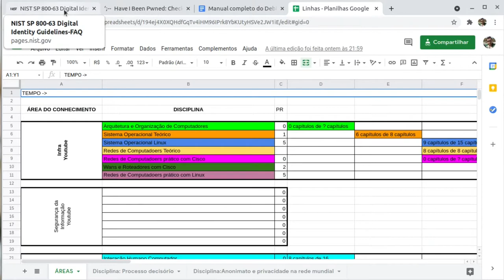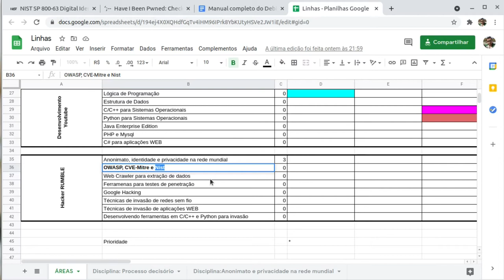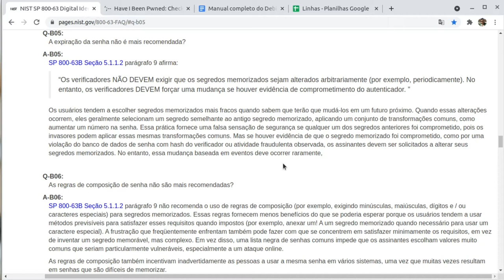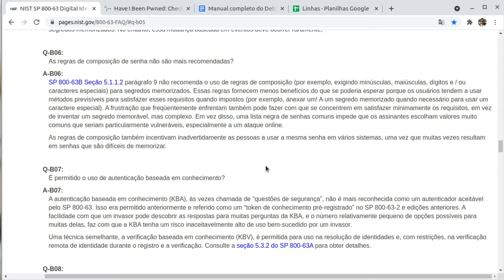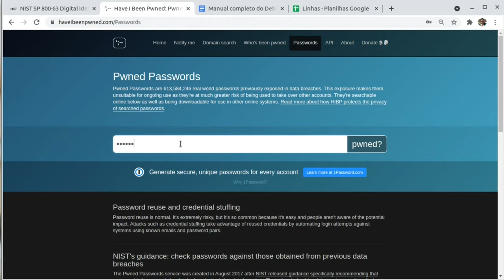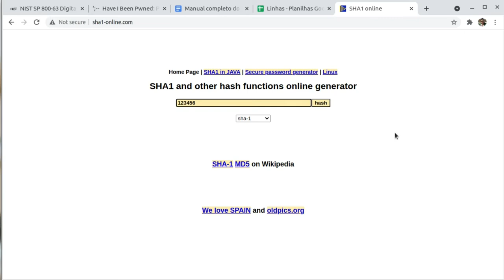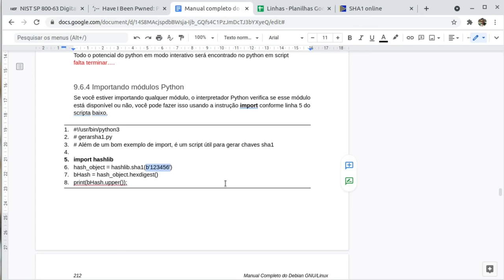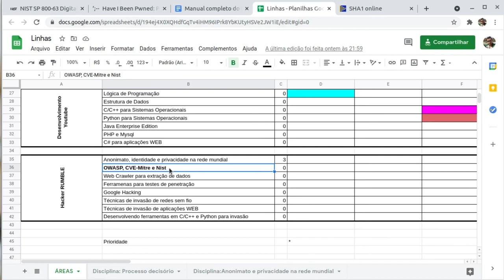Recomendações NIST para Password e como saber se o password é FRACO!!!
O National Institute of Standards and Technology (NIST) (em português: Instituto Nacional de Padrões e Tecnologia), anteriormente conhecido como The National Bureau of Standards, é uma agência governamental não regulatória da administração de tecnologia do Departamento de Comércio dos Estados Unidos. A missão do instituto é promover a inovação e a competitividade industrial dos Estados Unidos, promovendo a metrologia, os padrões e a tecnologia de forma que ampliem a segurança econômica e melhorem a qualidade de vida.

Colaboração com a NSA
Em 2013, seguindo as revelações de Edward Snowden, o The Guardian e o The New York Times revelaram que o National Institute of Standards and Technology (NIST) permitiu que a Agência de Segurança Nacional (NSA) acrescentasse ao padrão NIST SP 800-90, um gerador de números pseudo-aleatórios chamado Dual EC DRBG, que cria uma backdoor (falha de segurança em um programa ou sistema operacional) que permite que a NSA possa decifrar secretamente material que foi criptografado com a ajuda deste gerador de números pseudo-aleatórios inserido no padrão NIST SP 800-90.

Temendo a ampla adoção de criptografia, foi que a NSA tomou a atitude de influenciar furtivamente e enfraquecer os padrões de criptografia junto as organizações responsáveis pelos padrões, entre elas o National Institute of Standards and Technology.

Os relatórios revelados mostram que NSA trabalhou secretamente para obter a sua própria versão de SP 800-90 aprovado para uso em todo o mundo em 2006. Os documentos afirmam que "afinal, a NSA se tornou o único editor" do padrão aprovado pelo NIST. Os relatórios confirmam as suspeitas levantadas por criptógrafos, em 2007, de que a NSA teria colocado, secretamente, uma backdoor na norma.

Segundo o New York Times, "em 2006, um documento da NSA que a agência havia quebrado a segurança das comunicações de três companhias aéreas estrangeiras, de um sistema de reserva de viagens, do departamento nuclear de um governo estrangeiro e do serviço de Internet de outro, violando as redes virtuais privadas que os protegiam.

Q-B05:
A expiração da senha não é mais recomendada?
A-B05:
SP 800-63B Seção 5.1.1.2 parágrafo 9 afirma:

“Os verificadores NÃO DEVEM exigir que os segredos memorizados sejam alterados arbitrariamente (por exemplo, periodicamente). No entanto, os verificadores DEVEM forçar uma mudança se houver evidência de comprometimento do autenticador. ”

Os usuários tendem a escolher segredos memorizados mais fracos quando sabem que terão que mudá-los em um futuro próximo. Quando essas alterações ocorrem, eles geralmente selecionam um segredo semelhante ao antigo segredo memorizado, aplicando um conjunto de transformações comuns, como aumentar um número na senha. Essa prática fornece uma falsa sensação de segurança se qualquer um dos segredos anteriores foi comprometido, pois os invasores podem aplicar essas mesmas transformações comuns. Mas se houver evidência de que o segredo memorizado foi comprometido, como por uma violação do banco de dados de senha com hash do verificador ou atividade fraudulenta observada, os assinantes devem ser solicitados a alterar seus segredos memorizados. No entanto, essa mudança baseada em eventos deve ocorrer raramente,

Q-B06:
As regras de composição de senha não são mais recomendadas?
A-B06:
SP 800-63B Seção 5.1.1.2 parágrafo 9 não recomenda o uso de regras de composição (por exemplo, exigindo minúsculas, maiúsculas, dígitos e / ou caracteres especiais) para segredos memorizados. Essas regras fornecem menos benefícios do que se poderia esperar porque os usuários tendem a usar métodos previsíveis para satisfazer esses requisitos quando impostos (por exemplo, anexar um! A um segredo memorizado quando necessário para usar um caractere especial). A frustração que freqüentemente enfrentam também pode fazer com que se concentrem em satisfazer minimamente os requisitos, em vez de inventar um segredo memorável, mas complexo. Em vez disso, uma lista negra de senhas comuns impede que os assinantes escolham valores muito comuns que seriam particularmente vulneráveis, especialmente a um ataque online.

As regras de composição também incentivam inadvertidamente as pessoas a usar a mesma senha em vários sistemas, uma vez que muitas vezes resultam em senhas que são difíceis de memorizar.